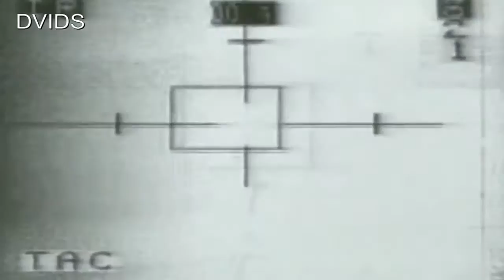Duluth vet recalls time overseas on 30th anniversary of Operation Desert Storm